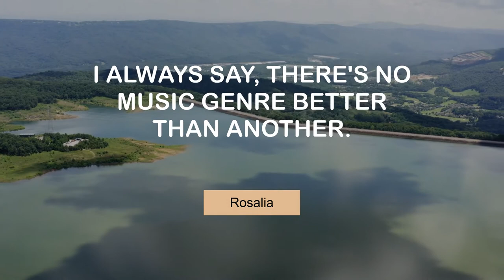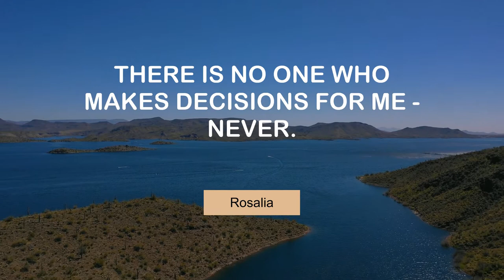Rosalia's Superb Quotes | @MyMotivationMantra | Your Motivational Dose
Famous Quotes of Rosalia | Your Path to Success

00:00 My music would make no sense without flamenco. - Rosalia
00:25 Everyone around me has maximum respect for my vision. - Rosalia
00:42 Knowing how to dress is an art. - Rosalia
00:59 I always say, there's no music genre better than another. - Rosalia
01:16 Camaron has been one of my greatest inspirations. - Rosalia
01:34 I feel like the music I'm doing is very experimental and very radical. - Rosalia
01:51 There is no one who makes decisions for me - never. - Rosalia
02:08 Winning a Grammy is the best thing that can ever happen. - Rosalia